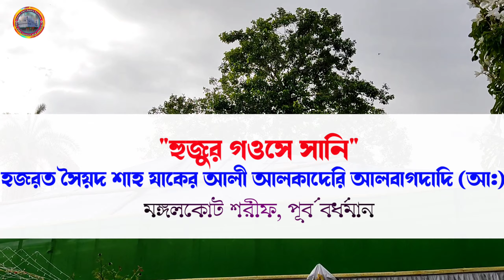251th Urs Sharif | হজরত সৈয়দ শাহ যাকের আলী আলকাদেরি(আ:) |মঙ্গলকোট শরীফ | Bardhaman | Gous e sani Pak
251th Annual Urs Sarif of Gous e Sani Hazrat Syed Shah Zaker Ali Al-Quadri

Mongalkote Sarif | Bardhaman

নাম পাকঃ- আল গওস, ইবনুল গওস, ইবনুল গওস, সাইয়েদেনা ওয়া ঈমামেনা ওয়া মওলানা ওয়া শায়খেনা হযরত সৈয়দ শাহ্‌ ‘যাকের আলী আল্ ক্বাদেরী’ আল্ হাসানী আল্ হুসায়্নী আল বাগদাদী সালাওয়াতুল্লাহে আলায়হে মারূফ বে হযরত "গওসে সানী" পাক.!

গওসে সানী পাক রসুলেপাক (সাল্লাল্লাহো আলায়হে ওয়া আলেহী ওয়াসাল্লাম) এঁরা ২৯তম এবং শাহেনশাহে বাগদাদ হুযুর গওসে আযমপাক (আঃ) এঁর ১৬তম বংশধর ও সাজ্জাদানশীন।
উনি ‘গওসে সানী’ পাক নামে পরিচিত।

গওসে সানী পাক ১১৮০ হিজরী, ১৭৬৬ খ্রীষ্টাব্দে ও তাঁর আব্বাজানের সাথে সিরিয়ার ‘হামা’ শরীফ থেকে ‘বাগদাদ’ শরীফ হয়ে উড়িষ্যার চাঁদবালী বন্দর হয়ে ভারতে প্রবেশ করেন। তারপর স্থলপথে বহুপথ পরিভ্রমণ করে বর্ধমানের মঙ্গলকোট   তশরীফ আনেন। গওসে সানী পাকের আরও তিন ভাই ও এক  সাথে এসেছিলেন, কিন্তু   তাঁর দুই ভাই তাঁদের আব্বাজানের সাথে বাগদাদ  উদ্দেশ্যে রওনা দেন। আর গওসে সানী পাকের আর এক ভাইজান ‘কুতুবে বারী’ পাক সাইয়েদেনা ওয়া ঈমামেনা ওয়া মওলানা ওয়া শায়খেনা হযরতুল সৈয়দ শাহ ‘রওশান আলী’ আল্ কাদেরী আল্ হাসানী আল্ হুসায়্নী আল্ বাগদাদী (আঃ) নিজ শাহযাদা ‘কুতুবে রব্বানী’ পাক সাইয়েদেনা ওয়া ঈমামেনা ওয়া মওলানা ওয়া শায়খেনা হযরত সৈয়দ শাহ্ ‘তোফায়েল আলী’ আল্ কাদেরী আল্ হাসানী আল্ হুসায়্নী আল্ আজুউ (আঃ) পাককে তাঁর চাচাজানের নিকট মঙ্গলকোট শরীফে রেখে নিজে বিহারের পূর্ণিয়া জেলার ‘হযরত রওশানগঞ্জে গওসে যান। ‘গওসে সানী’ পাক মঙ্গলকোট শরীফেই বসবাস স্থাপন করেন।

গওসে সানী পাকের বেলাদাত পাক হয় ১১১১ হিজরী, ১৬৯৯ খ্রীষ্টাব্দে এবং তিনি বেসাল পাক লাভ করেন ১১৯২ হিজরী ১৭৭৮ খ্রীষ্টাব্দের ৫ই যিলহাজ্জ। সেই থেকে অদ্যাবধি প্রত্যেক বৎসর যিলহাজ্জ মাসের ৫ তারিখে  রাত্রে ‘গওসে সানী’ পাকের মাযার পাক ও তৎসংলগ্ন তাঁর উরস্ পাক মহা সমারোহের সহিত পালিত হয়ে আসছে |